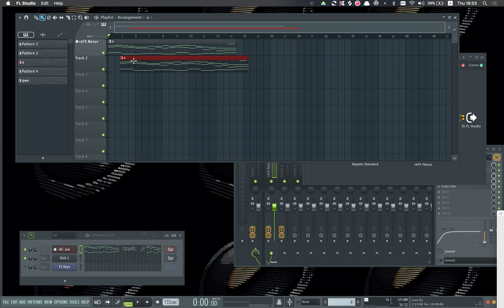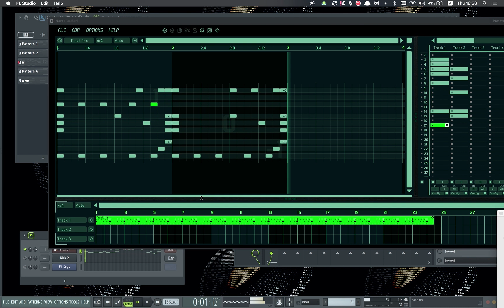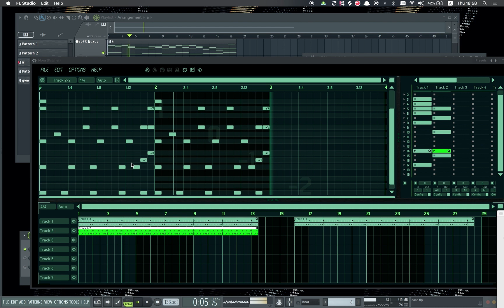Nora workflow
Nora can be used very nicely (as scratchpad too) create some chord progression chop its voices (distribute them to different octaves, can pitch shift notes too) and build tracks from them it has the same interface as Live, Bitwig has can use patterns, clips can be triggered from MIDI